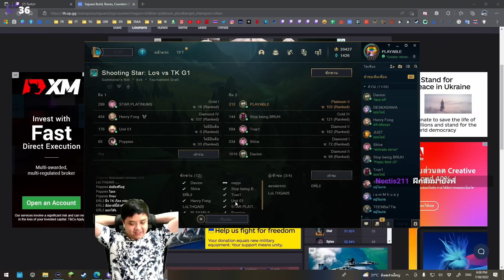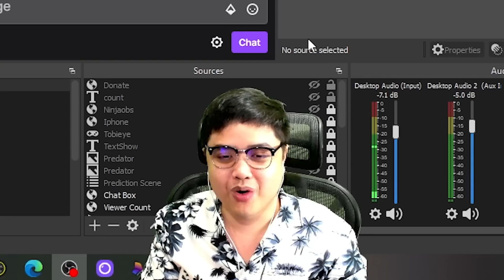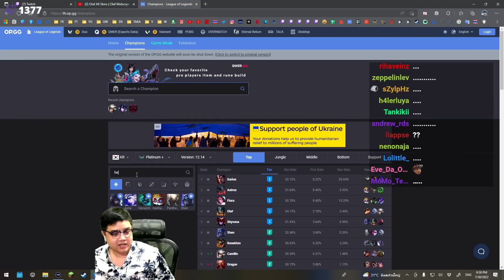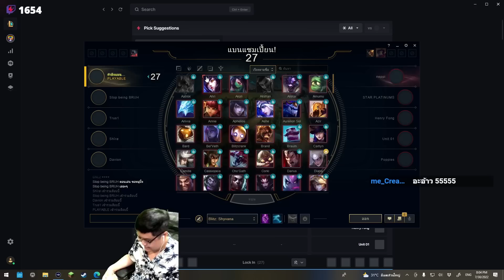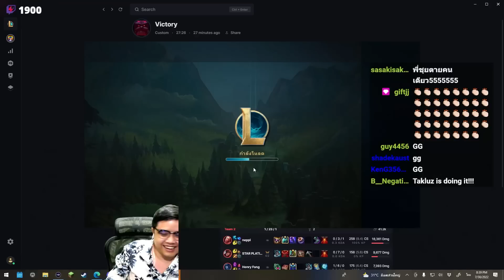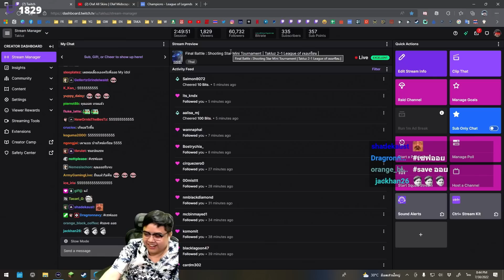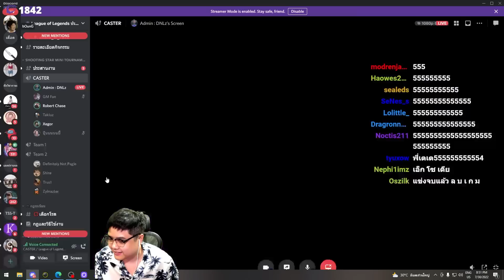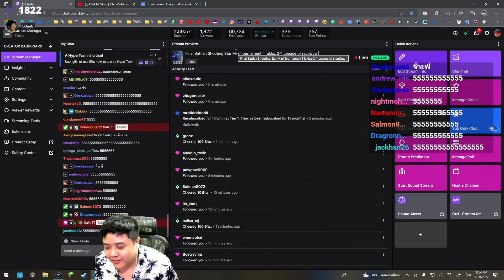ีรอบชิงแชมป์!! แข่งกับทีม Poppy CH | Shooting Star mini tournament (League of Legends)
แข่งทัวนาเม้นต์ Shooting Star รอบชิงแชมป์ กับคุณ @poppythepuppy

Line: sunday.bacon และ stringchamber